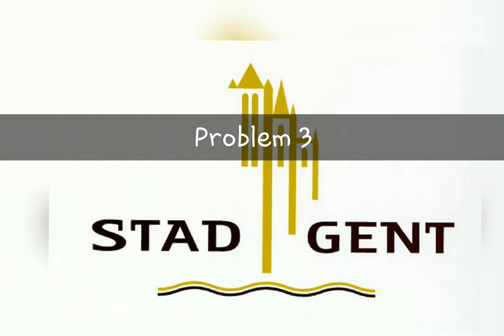Problem 3 ❎ Báro nasvalo z kosic 2016( cover)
Janko belgicko

sanika